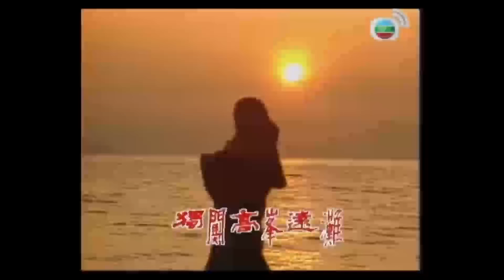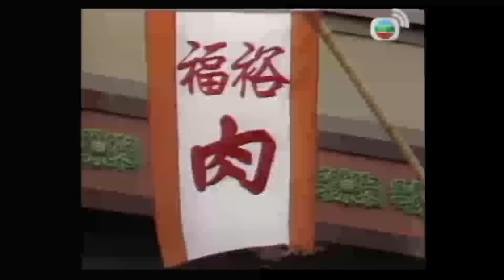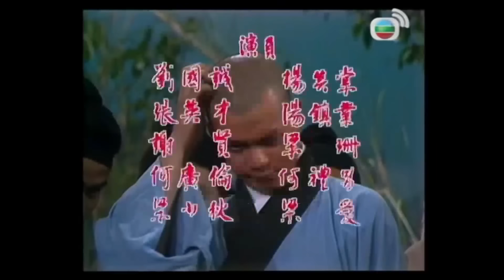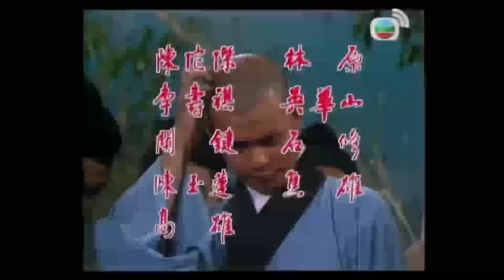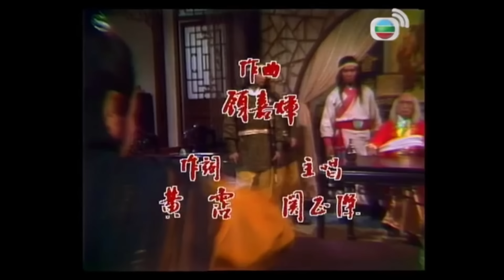TVB武俠劇線上看 | 天龍八部之虛竹傳奇 第一、二合集 | 梁家仁、石修、黃日華、林建明、湯鎮業、黃杏秀、謝賢 | 粵語中字 | TVB1982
虛竹和尚下山，因緣際會練得絕世神功，又意外當上逍遙派掌門、靈鷲宮主人及西夏駙馬。虛竹、段譽和喬峰志同道合，結拜成為兄弟，合力對付心狠手辣的父子慕容博及慕容復。段譽秉承其父段正淳的俊朗神采，甚得少女歡心，與木婉清、鍾靈及王語嫣的三段戀情難分難解。

主演︰梁家仁、石修、黃日華、林建明、湯鎮業、黃杏秀、謝賢